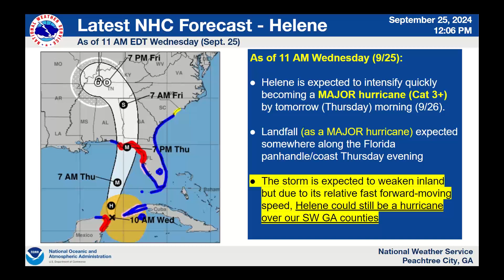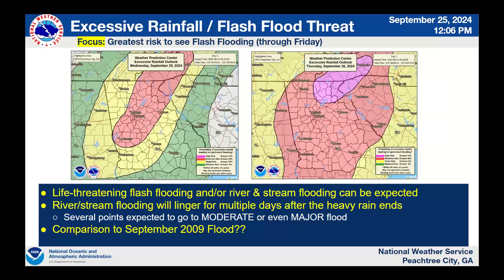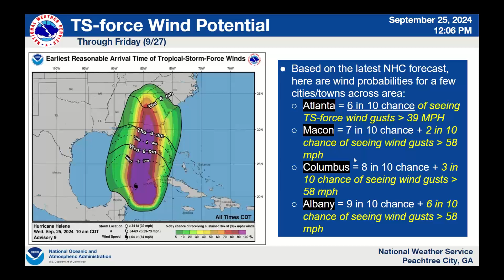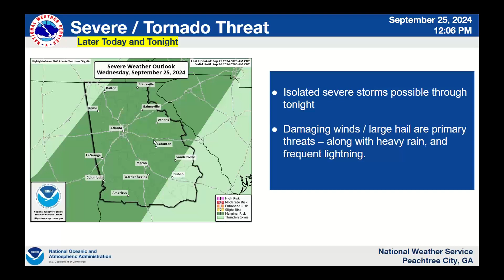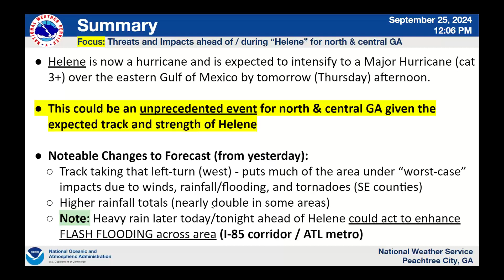NWS Atlanta Special Weather Briefing/Webinar #2 on Hurricane Helene (conducted 12:30PM Wed 9/25)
Weather briefing on threats and impacts associated with Hurricane Helene for north & central Georgia.